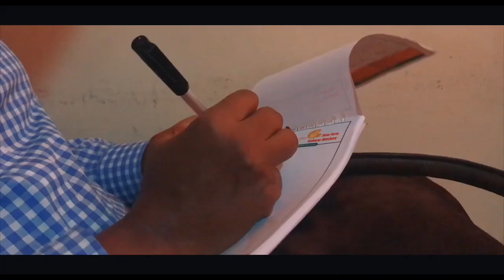Premier Agribusiness Academy study tour with Rome Business School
Premier Agribusiness Academy and Rome Business School